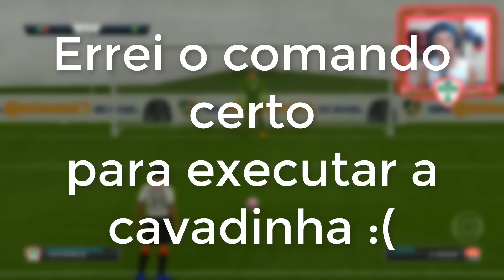MURALHA PEGANDO PÊNALTI E LOCO ABREU BATENDO DE CAVADINHA!?🔥 Modo Carreira #22 | FIFA Friends 2019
Sem divisão pra disputar e com dívidas estratosféricas. Essa era a Lusa quando começamos nosso maior desafio como treinador! Levamos a Portuguesa pra 4° Divisão, subimos e hoje estamos na série C! Bora subir pra B? Então vem comigo ;)